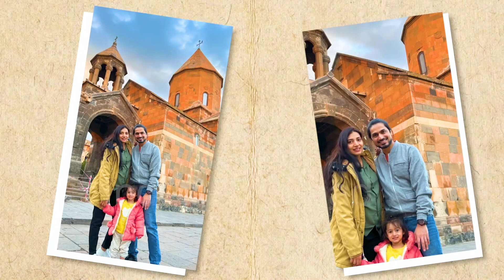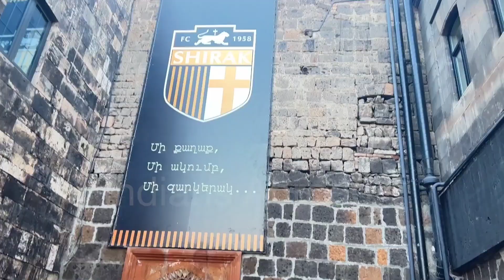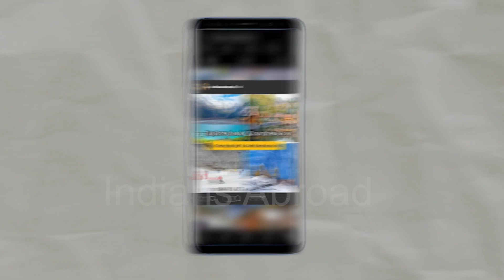Top places to Visit in Armenia | Travel Tips & Hacks | Indians Abroad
This is the ultimate guide to the top places to visit in Armenia! Whether you're a seasoned traveler or a curious explorer, this video is packed with insider tips, travel hacks, and breathtaking destinations that will make your trip to Armenia unforgettable. In this travel guide video, we'll take you on a virtual journey through the stunning landscapes and vibrant culture of Armenia. Watch for more.

Top Places to Visit Armenia:
Tsaghkadzor Ropeway
Kecharis Monastery
Lake Sevan
Sevanavank Monastery
Lake View Restaurant
Haghartsin Monastery
Dilidjan Town
Arch of Charents
Geghard Monastery
Garni Temple
Symphony of Stones
Azat Reservoir
Khor Virap Monastery
Blue Mosque
Opera
Vernissage
History of Museum
Cascade Complex
Republic Square
Harichavank Monastery
Black Fortress
Museum
Gyumri City

Also, We can assist you with a Full tour package for Dubai without and with Transfers.

UAE Embassy Attestation Services
Link for getting an instant answer about the UAE Embassy Attestation Services:

Also, We can assist you with Full tour package for Dubai without and with Transfers.

For getting answers to your questions about Dubai travel, Job search, moving to Dubai, home buying in Dubai, starting a business in Dubai please send us email on . Write 'Ask me Anything' in the subject line.

Dubai Shopping Festival guide | DSF 2022

Where to buy Cheapest gold in Dubai/ Cheapest Gold shopping in Dubai/ Dubai Gold souk market